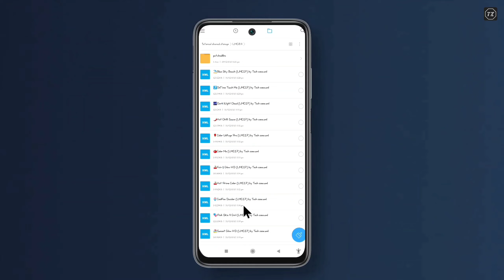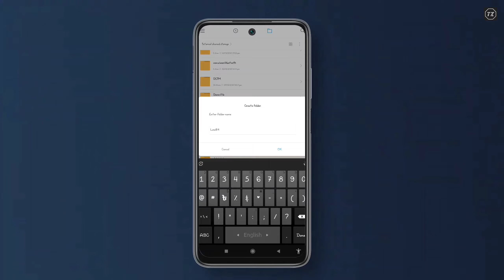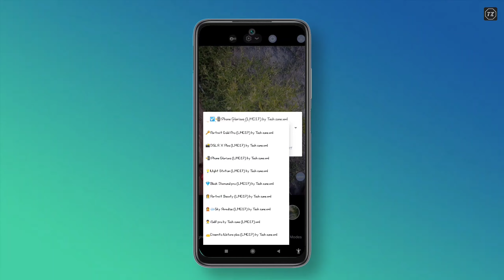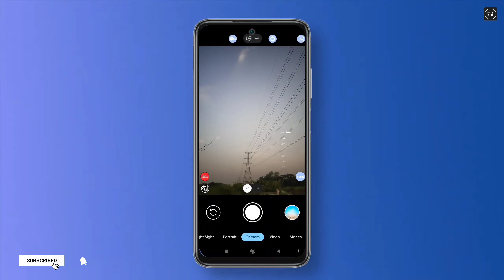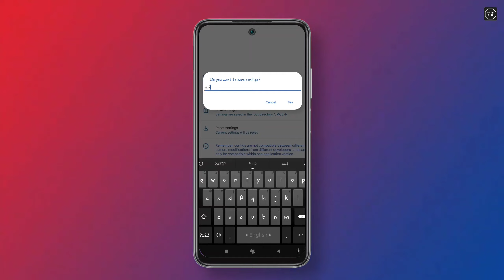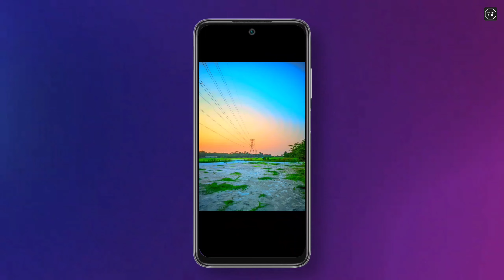২৫টি কনফিগ ফাইল😱🔥 Lmc 8.4 R17 confing file download Lmc 8.4 Confing Setup Tutorial New Confing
২৫টি কনফিগ ফাইল😱🔥 Lmc 8.4 R17 confing file download Lmc 8.4 Confing Setup Tutorial New Confing

💥 পাসওয়ার্ড ছাড়া কনফিগ ফাইল পেতে টেলিগ্রাম গুরুপে JOIN করুন

⚠️The password is given inside the video

⚠️ভিডিও তে পাসওয়ার্ড দেওয়া আছে